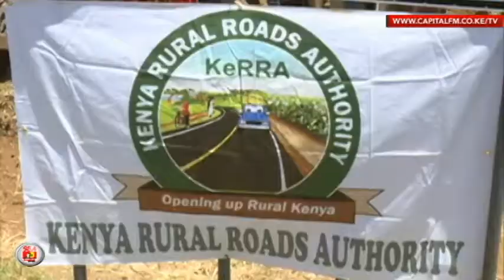President asks Jubilee affiliate parties to unite under JAP